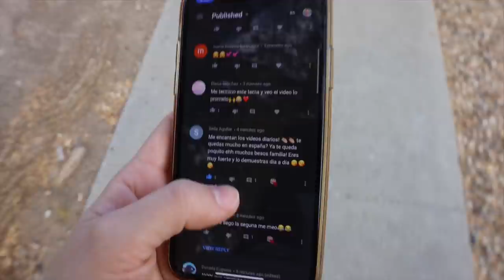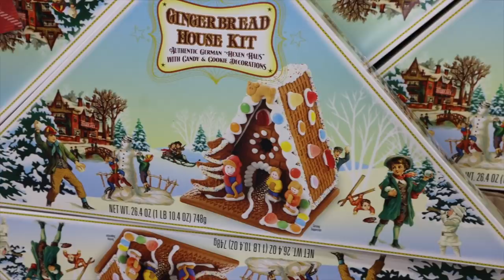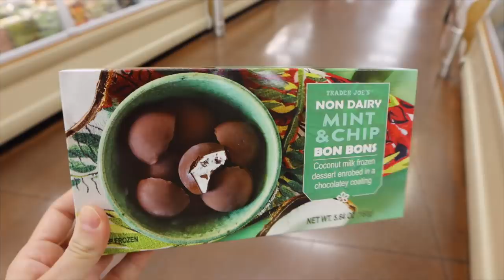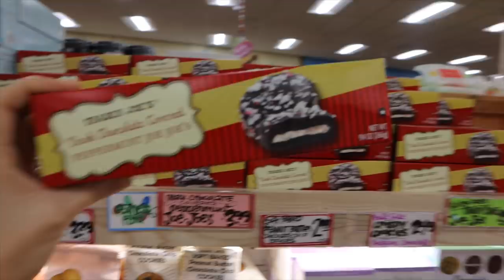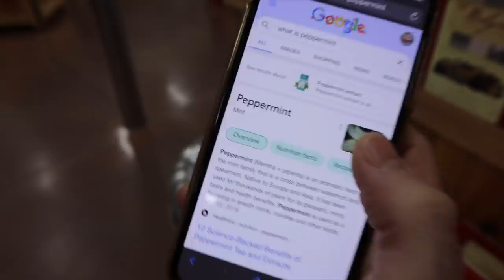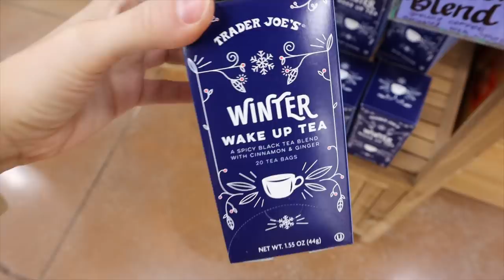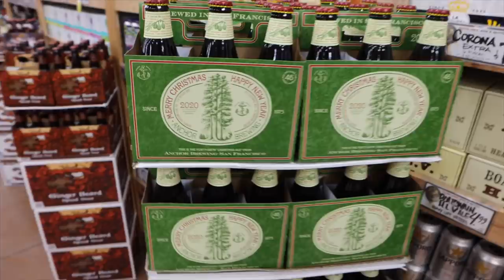preparando viaje a España + supermercado americano *en navidad* Vlogmas Día 18